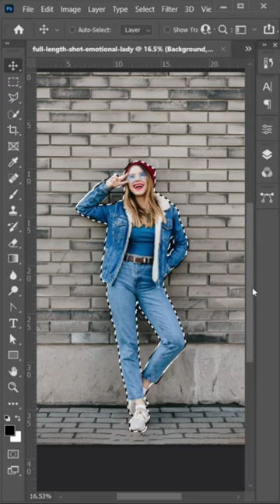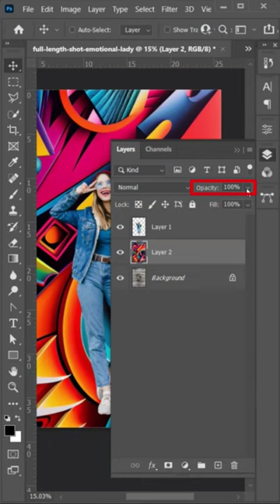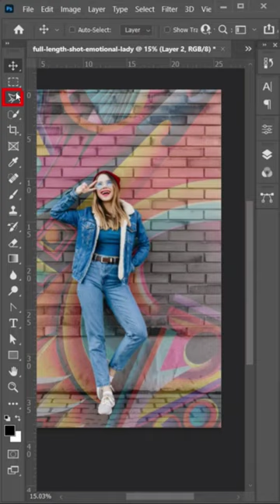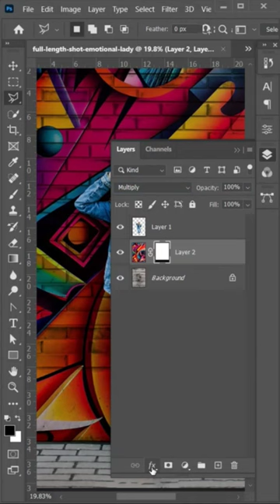Add Wall Paint in Photoshop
step by step video available in channel photoshop tutorial effects
photoshop tutorial melukis siluet dengan photoshop
photoshop tutorial advanced
photoshop tutorial amharic
photoshop tutorial afsomali
a photoshop tutorial but it's a wrap
illustrator and photoshop tutorial
photoshop tutorial a to z bangla
design a logo photoshop tutorial
photoshop tutorial download for pc
photoshop tutorial document
photoshop tutorial design poster
photoshop tutorial eraser tool
photoshop tutorial in myanmar
photoshop tutorial jack cole
photoshop tutorial joker face photo edit - easy by brightness 40 photography
photoshop tutorial nature
photoshop tutorial noise
photoshop tutorial name
photoshop tutorial on ipad